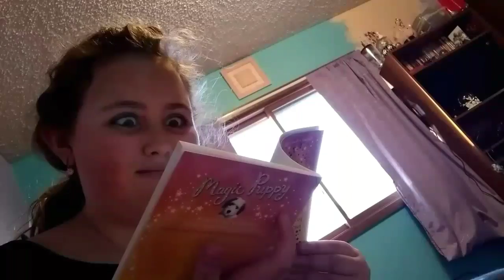DAY IN THE LIF OF MADDISON